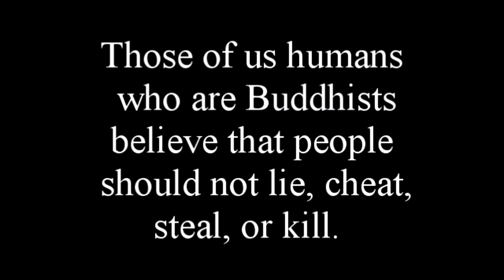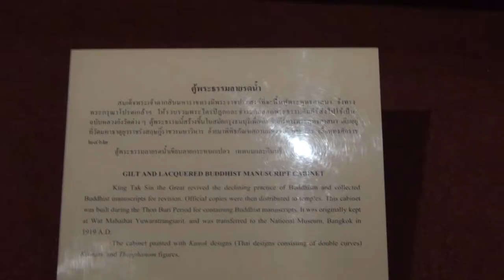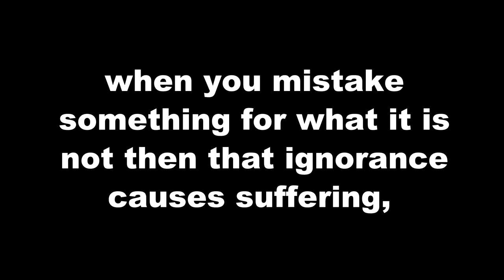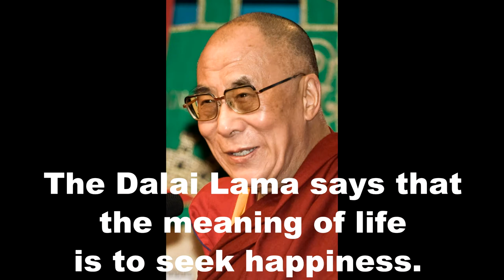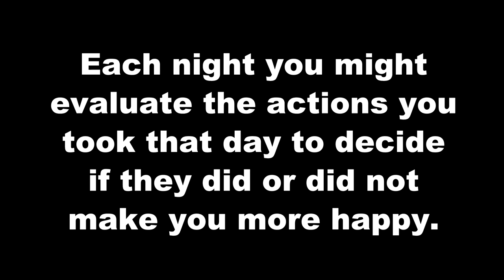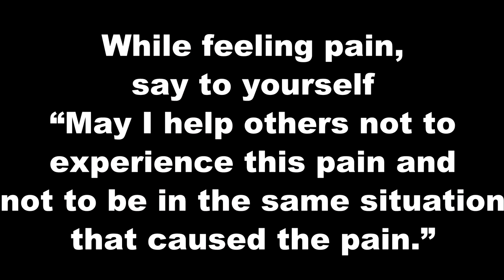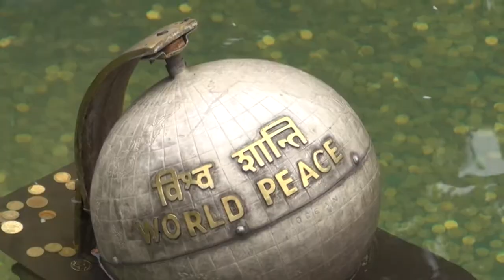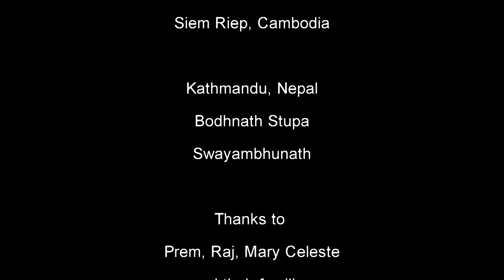Buddhism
This video contains a classroom summary of two books that describe Buddhism. This is accompanied by video scenes of Thailand, Cambodia, and Kathmandu.